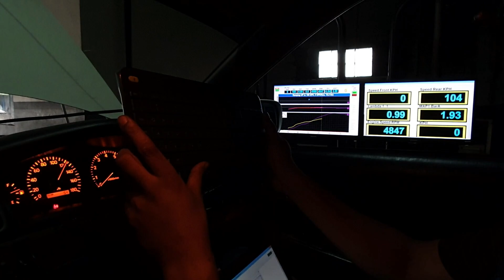JZX100 1JZGTE VVTI Stock Turbo Dyno Run - 265whp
1jzgte VVTI
Stock CT15B turbo at 1.2 bar
Gained 265whp on 95 Ron

Mod list,
Coil on Plug converted
J pipe Deleted
Vipec V88 ECU
Trust Spec LS
HPI Evolve
Stock Injectors